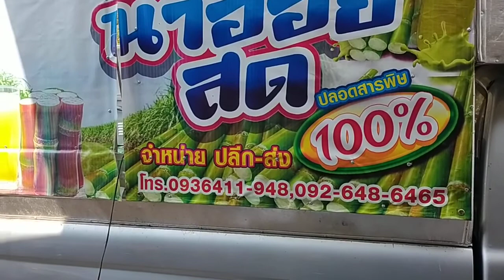เมล็ดพันธุ์ลูกเดือย